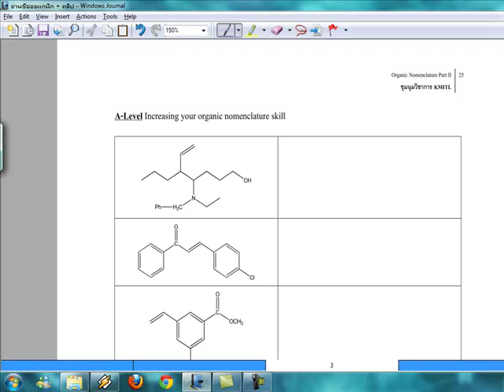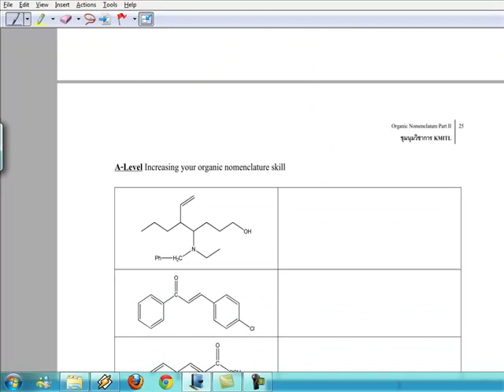การอ่านชื่อสารอินทรีย์ (แบบยาก) EP.3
สำหรับคลิปนี้ เป็นเรื่องในวิชาออแกนิก 1 เกี่ยวกับการอ่านชื่อสารอินทรีย์ที่มีหมู่ฟังก์ชันหลายหมู่ ซึ่งเนื้อหาของตอนนี้เป็นตอนที่ 3 และเป็นตอนสุดท้าย กล่าวถึงการทำโจทย์แบบยาก (ระดับ A-Level) ซึ่งจะต้องอาศัยความเข้าใจอย่างมาก

โดยมีการจัดทำเพื่อเป็นการเสริมความรู้หลังจากที่ได้มีการติวไปแล้ว และเป็นการกระจายความรู้ให้กับคนที่ไม่ได้ร่วมโครงการติว ให้มีความเข้าใจเกี่ยวกับเนื้อหาที่สอบก่อนที่จะมีการสอบ

จัดทำโดย ชุมนุมวิชาการ คณะวิทยาศาสตร์ สถาบันเทคโนโลยีพระจอมเกล้าเจ้าคุณทหารลาดกระบัง